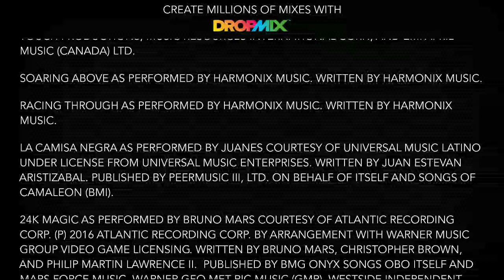Steal My 24k Black Magic Sweater Dropmix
Len, Steal My Sunshine/Juanes, La Camisa Negra/Bruno Mars, 24k Magic